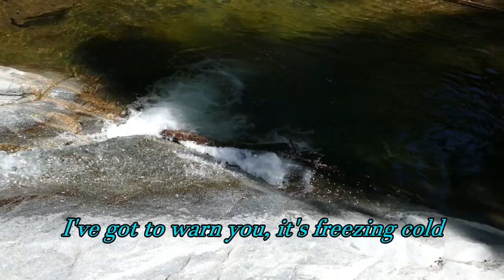Heart Rock Falls - JaiLu . . .Por el Mundo episodio 2 - CONOCIENDO HEART ROCK FALL CREEK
Una caminata hacia una cascada donde hay un corazon en la roca donde puede caber un niño y que fue tallado alli por el agua a travez del tiempo; en las montañas de San Bernardino California; hermoso lugar!